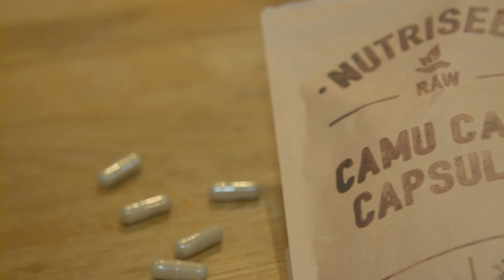Camu Camu Powder